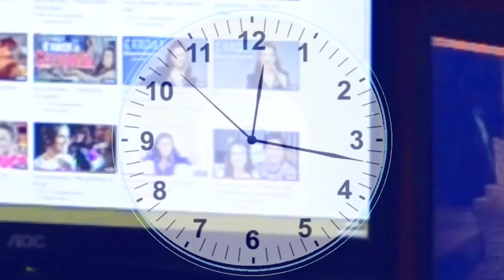MINHA ROTINA DA MANHÃ DE VOLTA ÀS AULAS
Genteeeee... Olha o vídeo novo aí!!! E hoje é mais um vídeo muito pedido aqui no canal... Minha Rotina da Manhã de volta às aulas 2017!!! Está super legal... E não esqueçam também de se inscrever no meu canal e colocar o seu gostei porque é isso que me incentiva a fazer mais vídeos legais assim para vocês, então deixe o seu JOINHA! Um beijão em cada um de vocês!!! Beijos!!! =)))

CAIXA POSTAL
Duda Guedes
Caixa Postal: 6014
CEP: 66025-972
Belém-PA